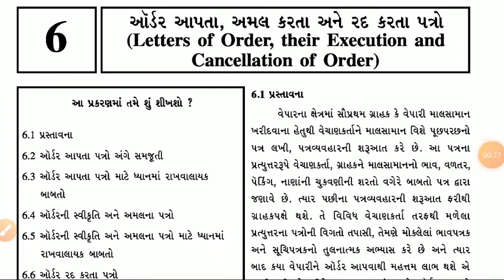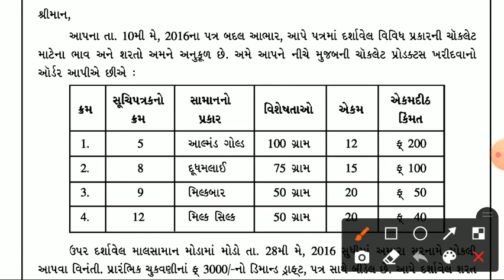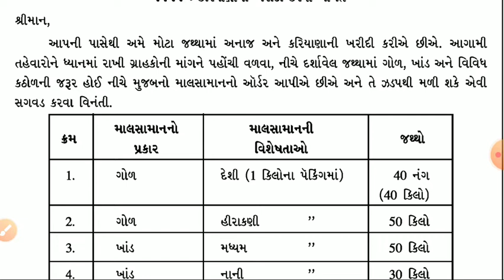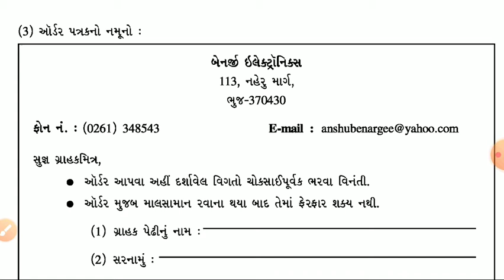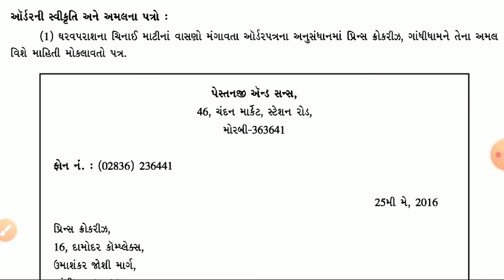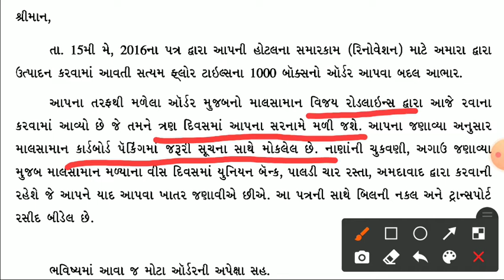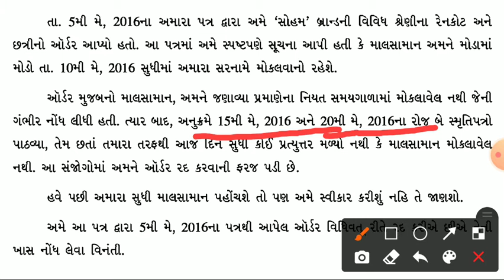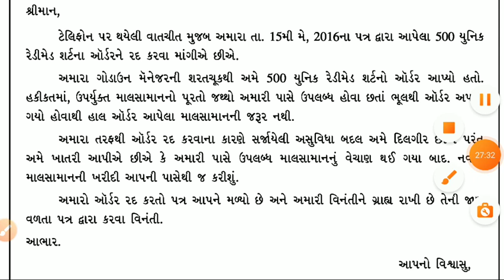STD:11 (COM) | SPCC | CH-6 | LEC-3 | TEACHER : PRITIBEN SOLANKI